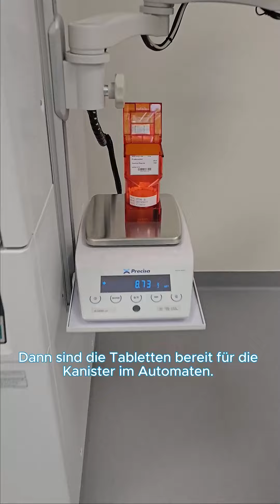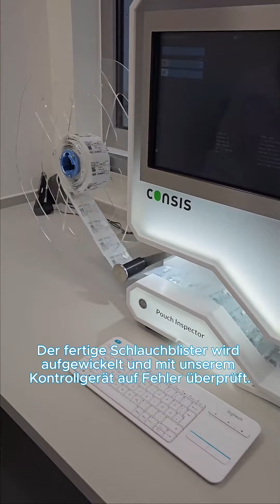Medikamentenversorgung mit Unit Dose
Beim Unit-Dose-Verfahren werden die Medikamente in der Apotheke für die Patient:innen im Diakonieklinikum nach Anordnung der Ärzt:innen verpackt und auf die entsprechende Station geliefert. Wie das genau aussieht, zeigt das Video.